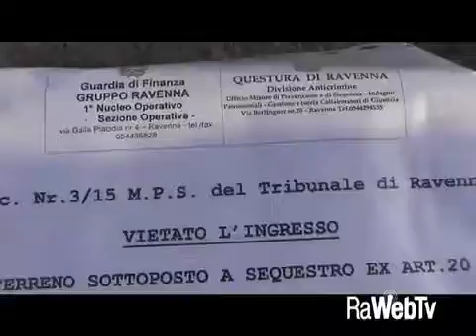classe bliz delle forze dell ordine 01 09 2015